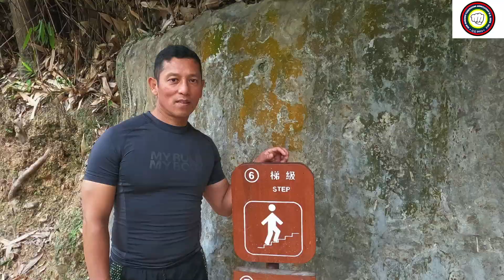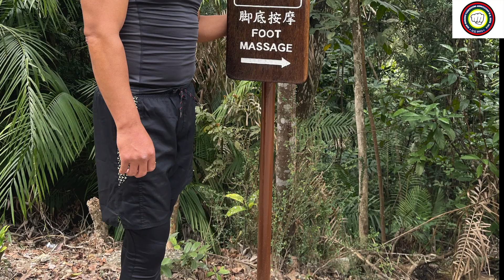OBSTACLE EXERCISE || DKSG VLOG # 19